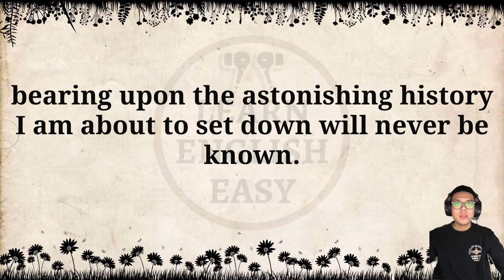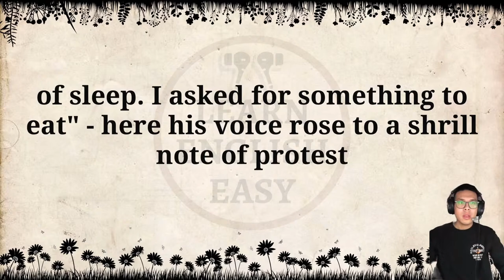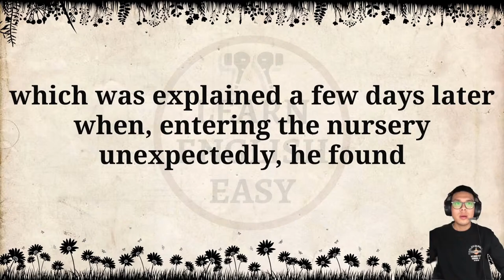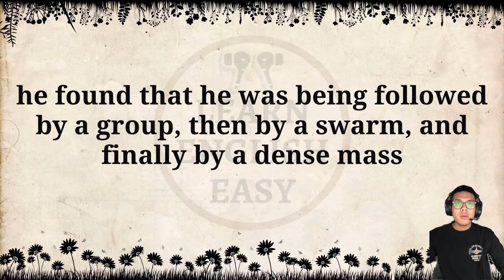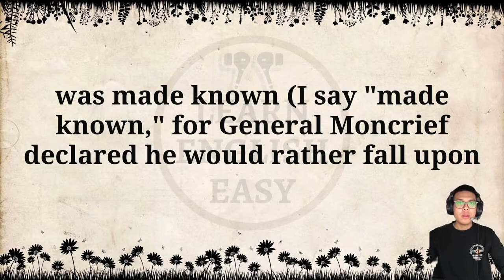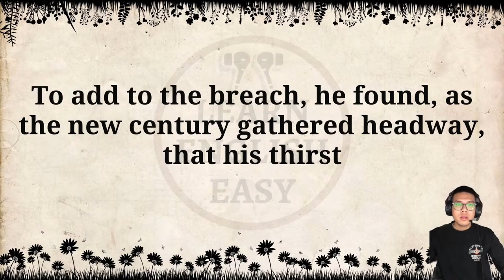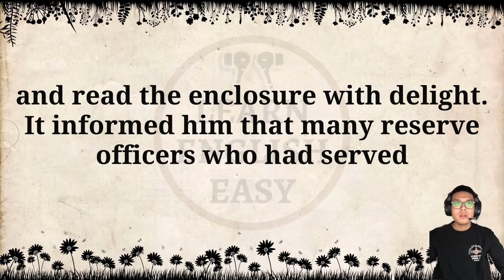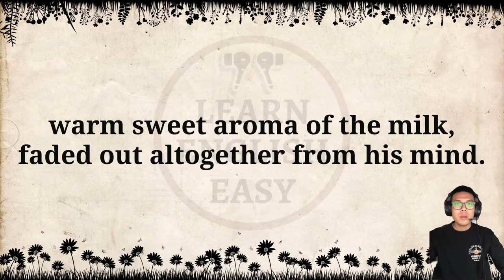Improve your English 👍 English Story | The Curious Case Of Benjamin Button | Level 3 | Listen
The Curious Case Of Benjamin Button by F. Scott Fitzgerald

Timestamps to follow chapters:
00:00 Intro
00:06 Chapter One
12:26 Chapter Two
16:53 Chapter Three
25:19 Chapter Four
30:05 Chapter Five
37:08 Chapter Six
39:25 Chapter Seven
43:45 Chapter Eight
48:53 Chapter Nine
53:45 Chapter Ten
59:11 Chapter Eleven